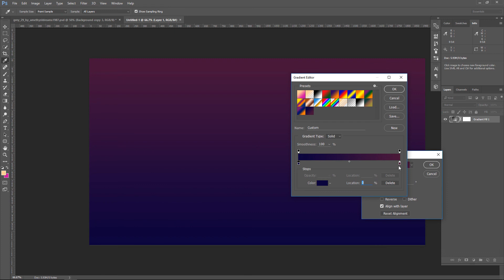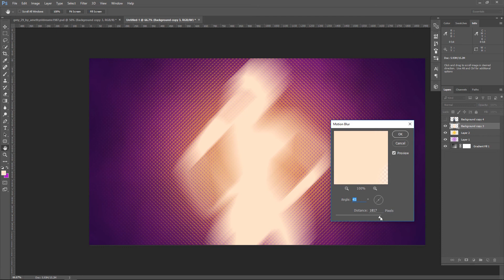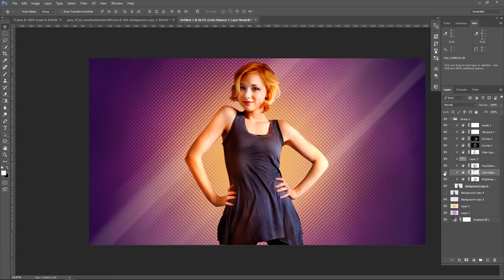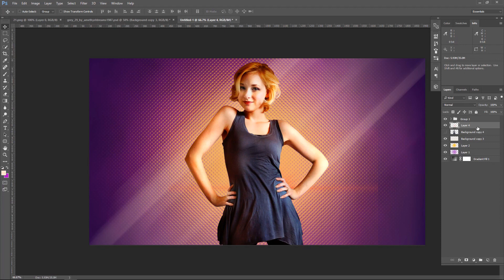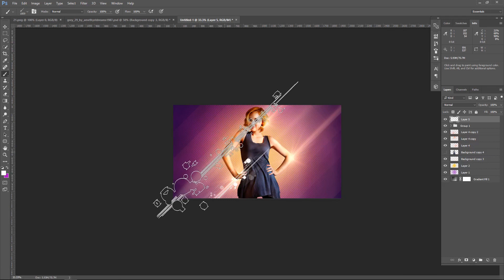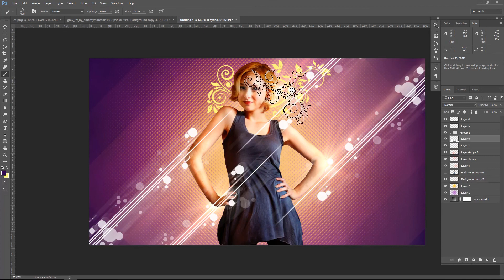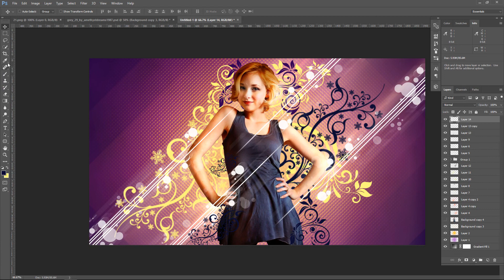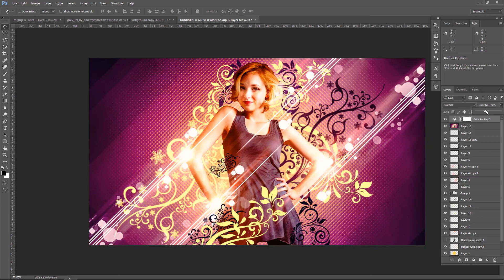Abstract Art - Photoshop Tutorial | Abstract Effect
In this Photoshop Tutorial, Learn How to create Abstract Art with Photoshop Brush effect in Photoshop. This Tutorial you'll learn how to create Abstract Colorful Background over the image. It's one of those quick and simple Manipulation Tutorials you'll learn how to use Adjustment Layer tool and photoshop camera raw to put Beautiful Abstract Art.

Happy Watching. . . ≧◉◡◉≦

More Tutorial
RESOURCES USED.
©Photo Credit:
Model
by AmethystDreams1987

Brush 01
by mohaafterdark

Brush 02
by mohaafterdark

Brush 03
by mohaafterdark

VECTOR-LINEDOTS
by IHEA

LIGHTS
by ibitiura

♫ Audio use ➧

MORE FROM yk design :
yk design